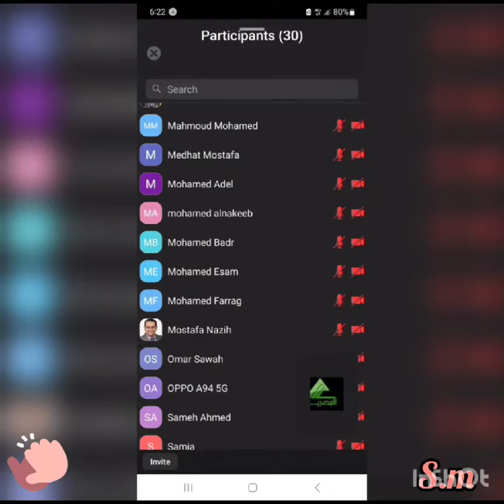مهدى من الشعبة الكهربائية بنقابة المهندسين عن الندوة المقامة الطاقة الشمسية لتحلية مياه البحر